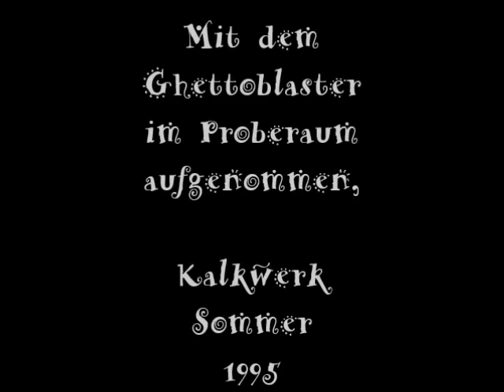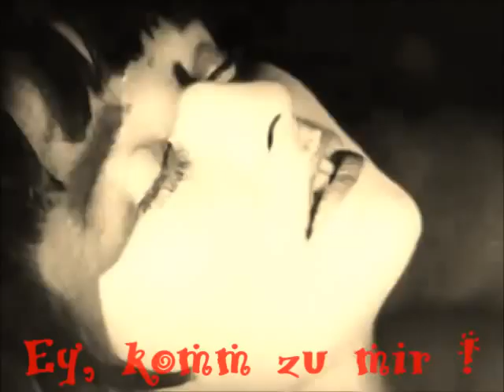Krud - Brett vorm Kopf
Dieses Video verfolgt keine kommerziellen Ziele.
Alle verwendeten Bilddateien sind Creative Commons und somit zur weiteren Nutzung durch den Urheber freigegeben.

Hier nun die Namensnennungen der verschiedenen Urheber und die Links zu den jeweiligen Originaldateien bei youtube:

Das Video an sich (Bild + Ton) darf gerne weiterverwendet werden.